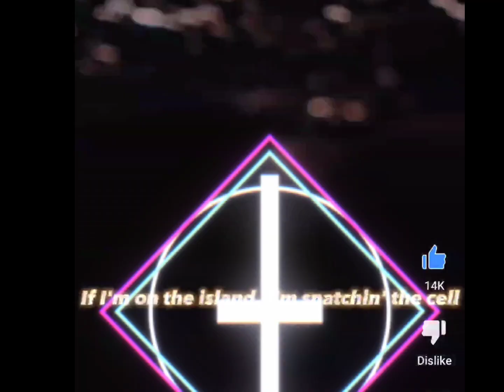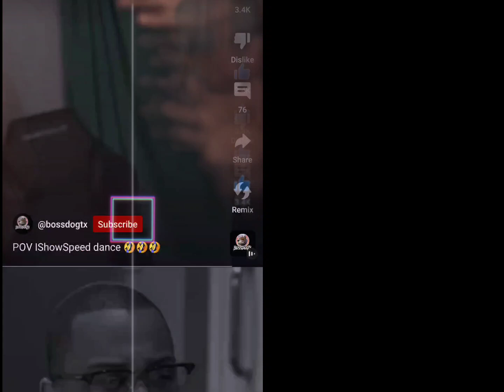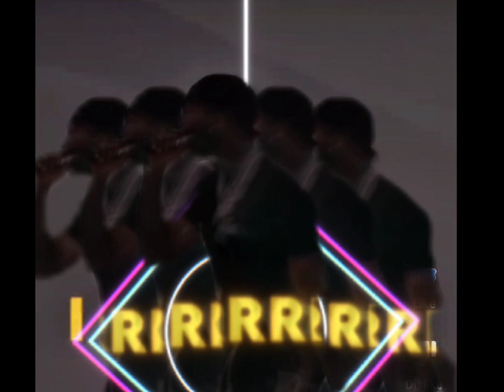"🗣️🏋️🐶" sampling@IShowSpeed @Officialboosie1 @popsmoke6394@JoeyDiaz&@NLECHOPPA@Mo3MusicMedia